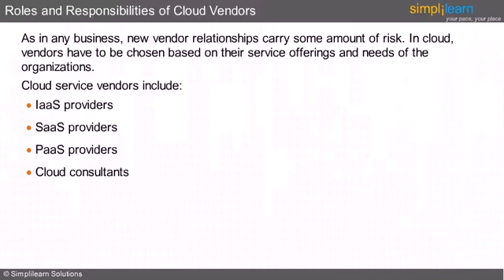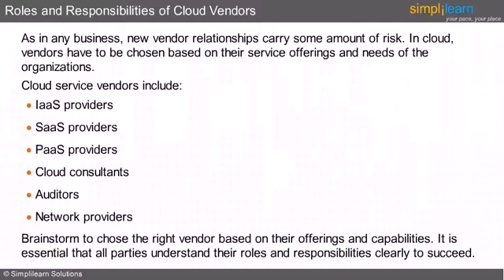Steps to Successful Adoption of Cloud |CompTIA Cloud Essentials| CompTIA Certification | Simplilearn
️️🔥 Professional Certificate Program in Cybersecurity, delivered by Simplilearn in collaboration with Purdue University

This video talks about:
1.Roles and Responsibilities of cloud vendors
2.Cloud Service Vendors - IaaS Providers
3.SaaS Providers
4.PaaS Providers
5.Cloud Consultants, Auditors, Network providers

✅ Key Features
- 8X higher interaction in live online classes conducted by industry experts